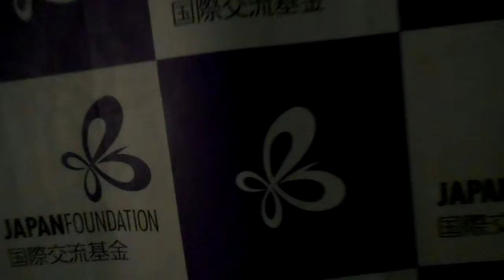DSCN9034アジアン・サウンズ・リサーチ報告会20180130